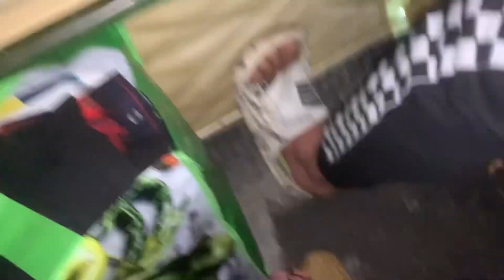SARDIYO KI PHLI BARISH HAM KAHA JA RAHY HY ⛈️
SARDIYO KI PHLI  BARISH HAM KAHA JA RAHU HY⛈️☔️